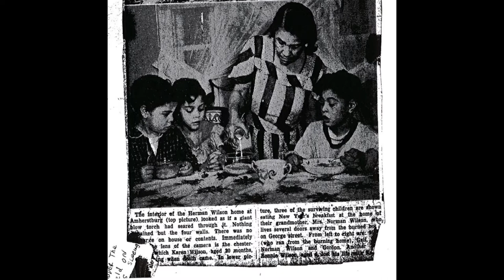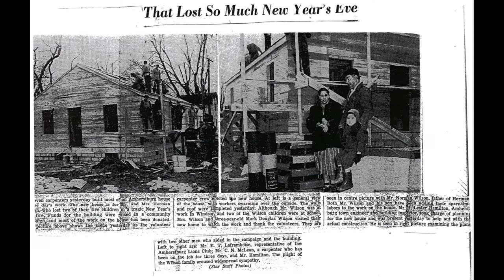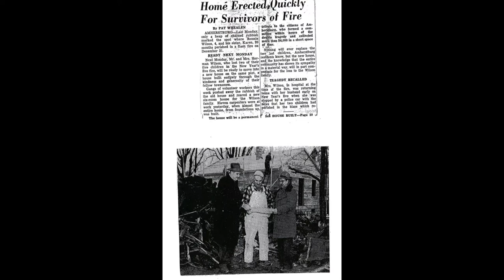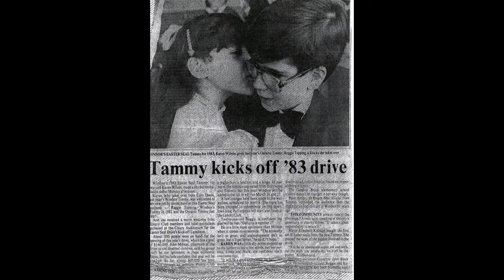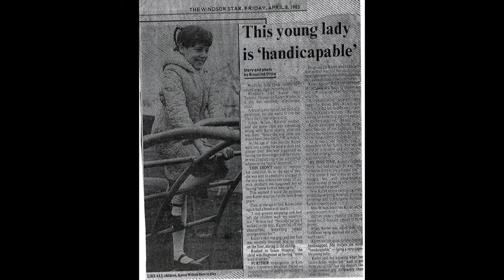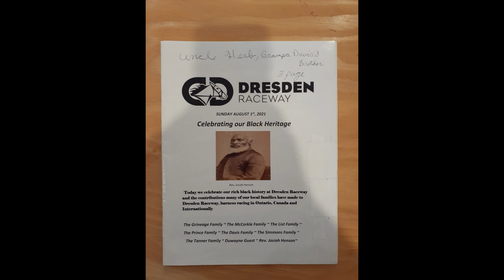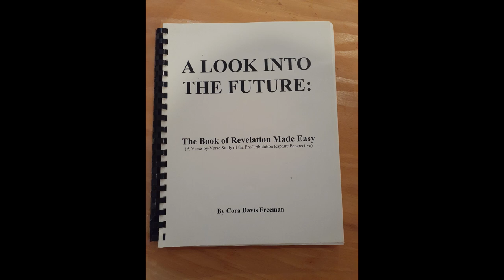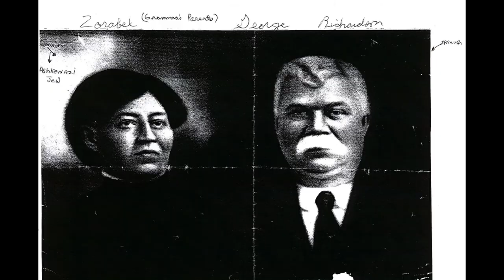Mark Wilson Interview About the Wilson Family - June 20, 2022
On June 20, 2022, Amherstburg Freedom Museum Assistant Curator Dr. Lorene Bridgen-Lennie interviewed Mark Wilson about his family history. Mark shared the Wilson family history and childhood memories of growing up in Amherstburg.